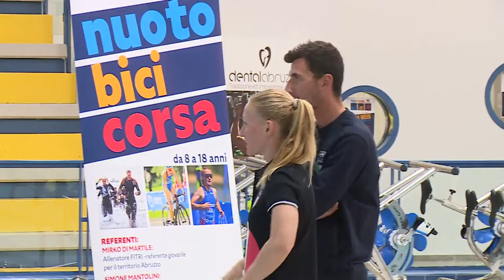La Steinhauser in Abruzzo per promuover il Triathlon giovanile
Nasce un nuovo corso di Triathlon in Abruzzo. A presentarlo presso il centro sportivo Universo di Silvi Marina la campionessa, reduce dalle olimpiadi di Tokyo 2020, Verena Steinhauser